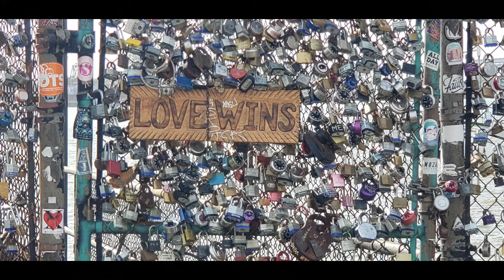Removing a dangerous maple for Michael Hall with Bell Hopper supervising.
While on our road trip I climbed into a maple tree to take down the branches and get it to a point where it wouldnt fall down. It was a fun job.